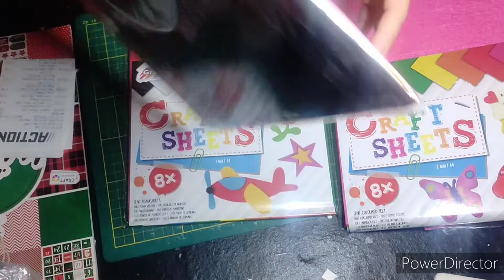hall loisirs créatifs et dernier calendrier de l'Avent des enfants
je vous présente mes dernières trouvailles d action et je vous partage les créations que nous avons fait (avec des enfants).

scrapbooking # hall # album # tuto # calendrier de l'Avent